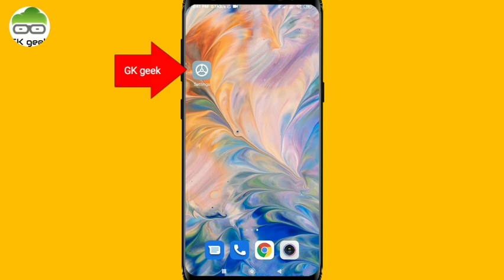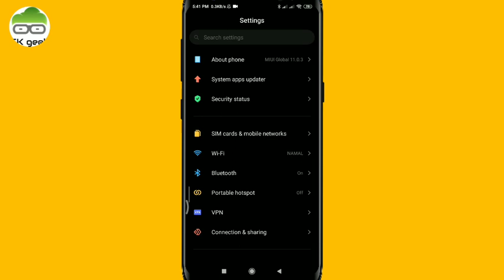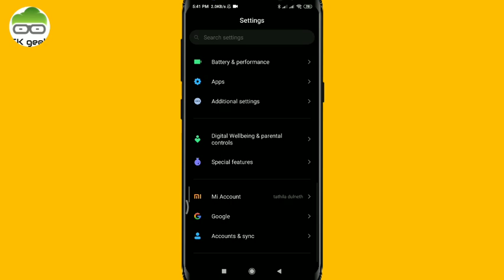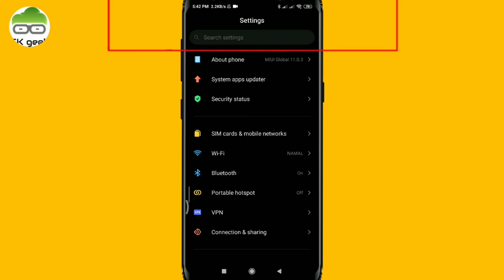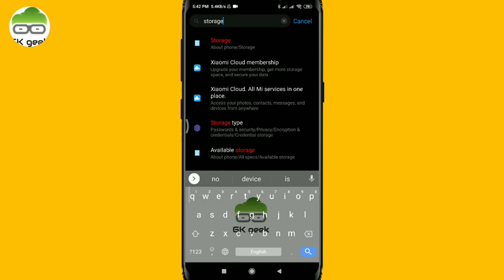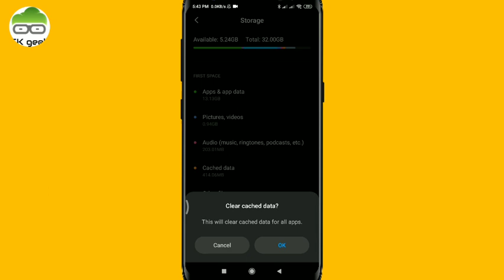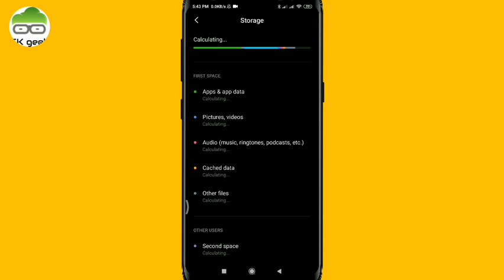Storage full problem fix all phone|GK geek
🙏🙏මේවගේ තාක්ෂණික වීඩියෝ මඟ නොහැර බලන්න මගේ YOUTUBE චැනල් එක SUBSCRIBE කරලා ඊට එහා පැත්තෙන් එන 🔔BELL ICON එකේ All ICON එක ක්ලික් කරලා මම දාන අලුත්ම වීඩියෝ මඟ නොහැර බලන්න අමතක කරන්න එපා.මගේ චැනල් එකත් එක්ක දිගටම රැඳී සිටින්න.🙏🙏